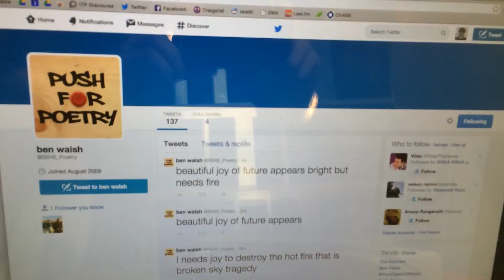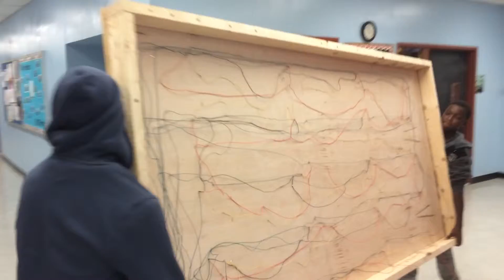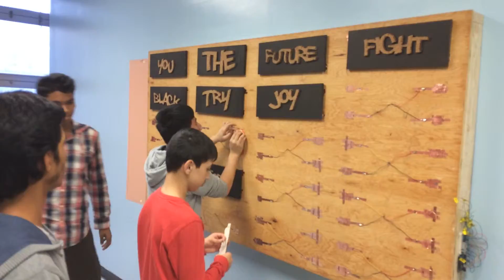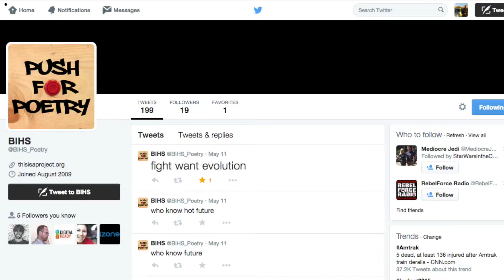Building The BIHS Digital Poetry Machine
BIHS Digital Poetry Machine. Create poem, press button, publish your poem to twitter.

The video shows how the Brooklyn International H.S. students built the Digital Poetry Machine. The machine was an interdisciplinary project between John Derian's Science class and Ben Walsh's English class. Mark Kleback of the BEAM Center helped facilitate the project at the school. Mark's expertise in digital fabrication and programming allowed for the project to become a reality. The project was conceived and designed by John Derian, Ben Walsh, and Mark Kleback.